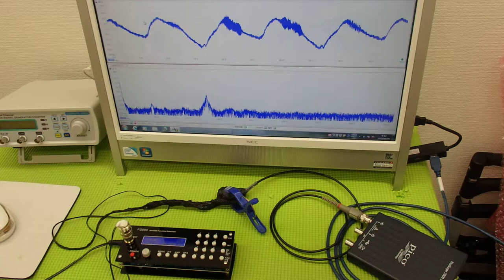オリジナル超音波プローブの「発振・制御」技術 ultrasonic-labo